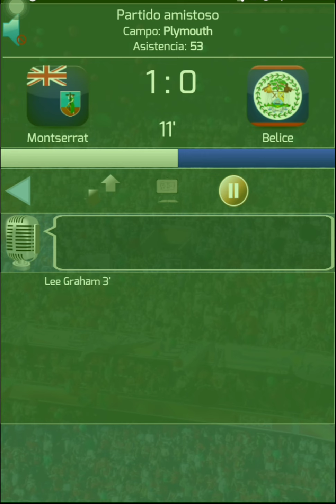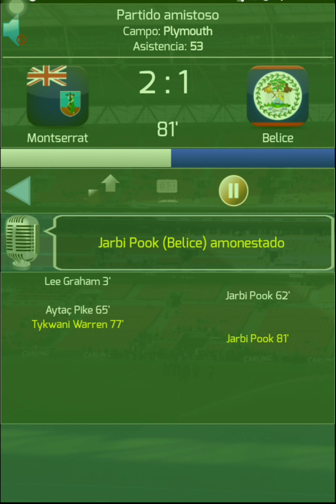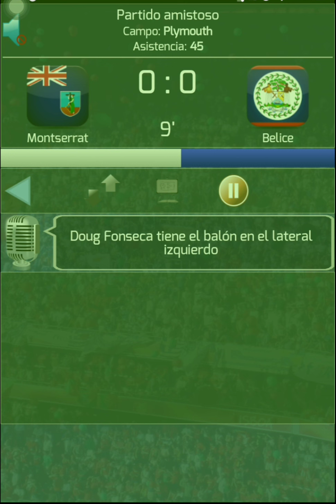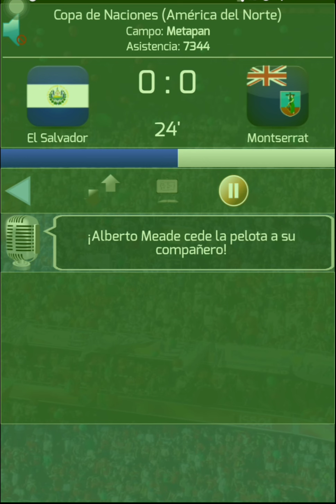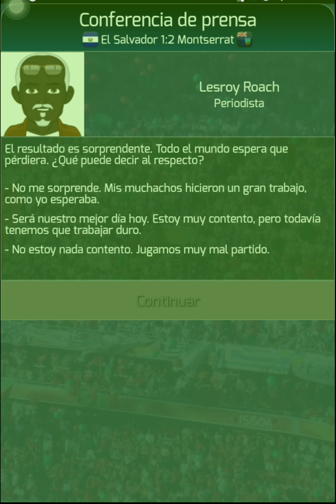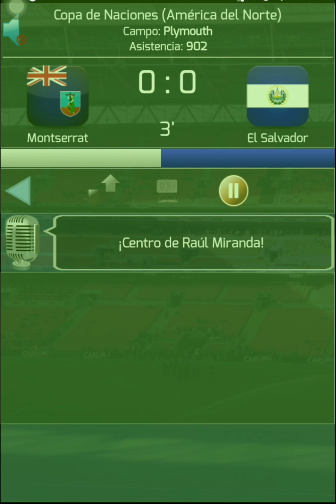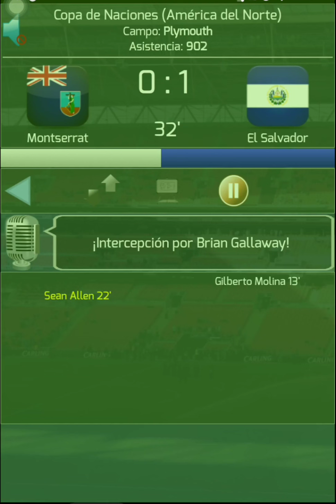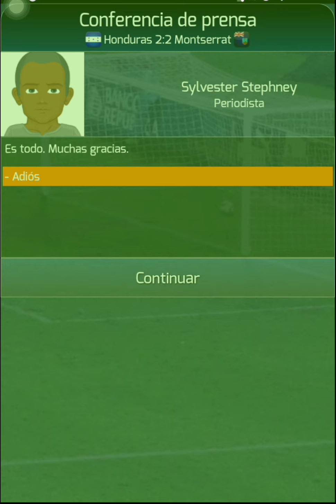Montserrat se salvo de la B Concacaf Nations League True Football National Mánager